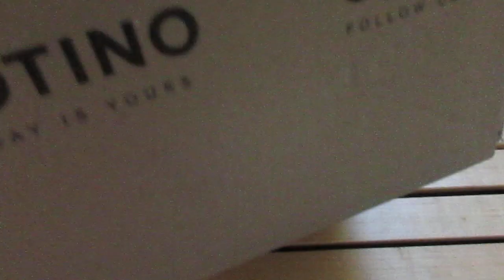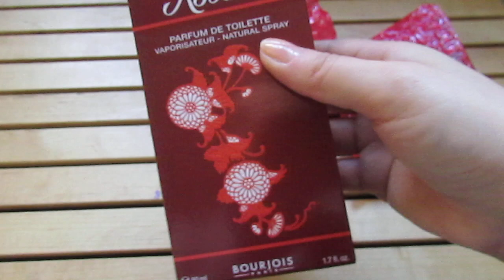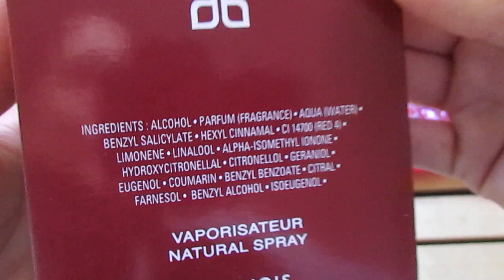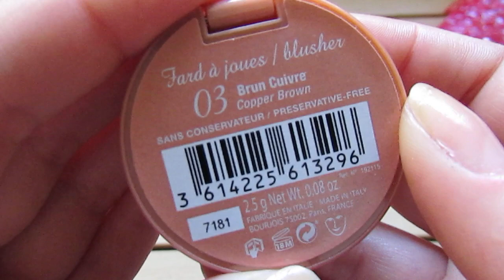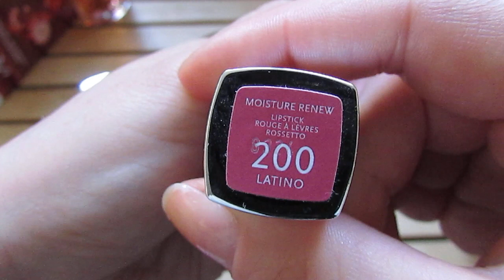Посылка с NOTINO | Распакуем вместе? Покупки косметосааа))))